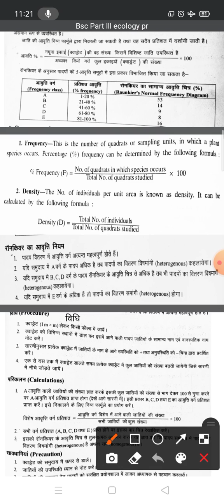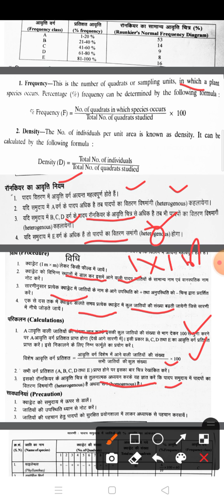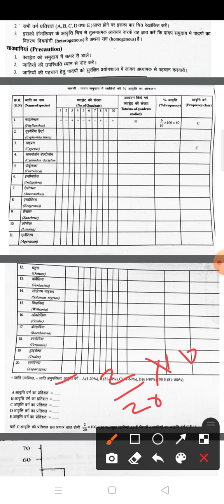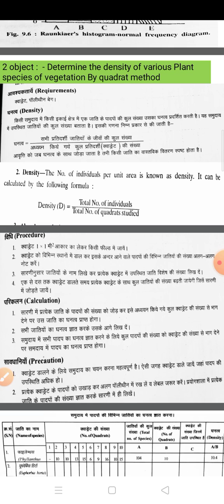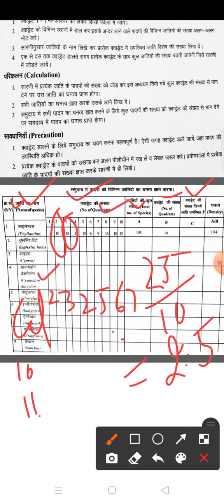Frequency and density experiment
chiranji LAl associate professor botany Govt RLSahria college kaladera Jaipur